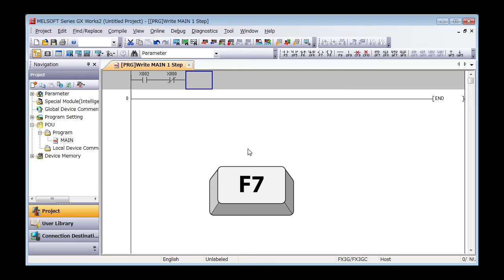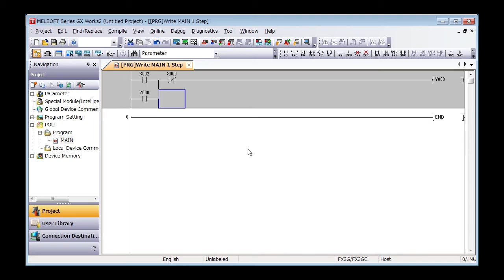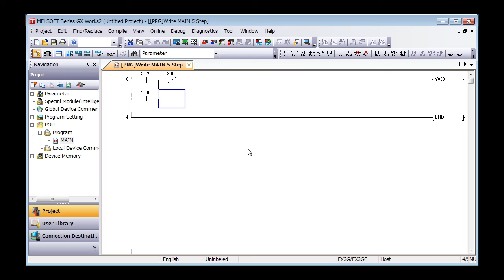3. GX Works2 － Program Using the Function Key (12/19)〉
3.11 Program Using the Function Key